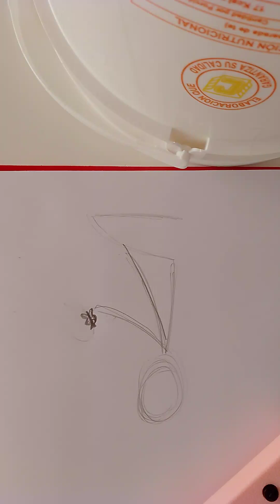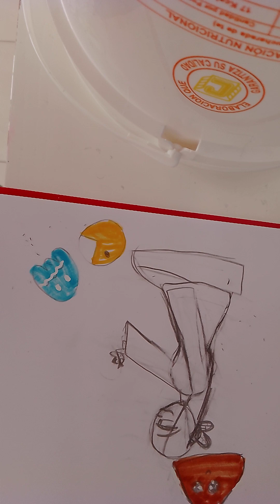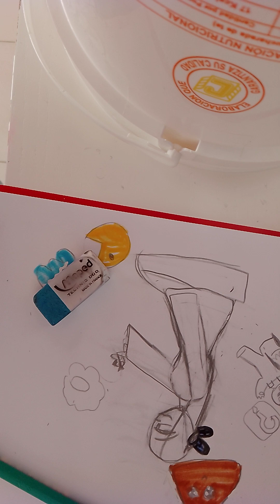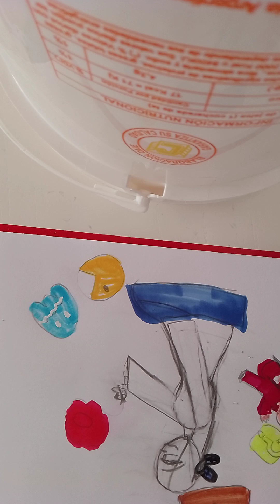dibujo de tu infanciaaa